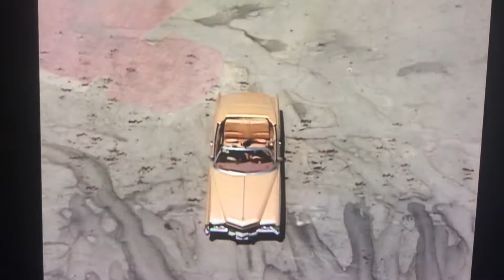The Amanda show judge Trudy and Bailiff took the car